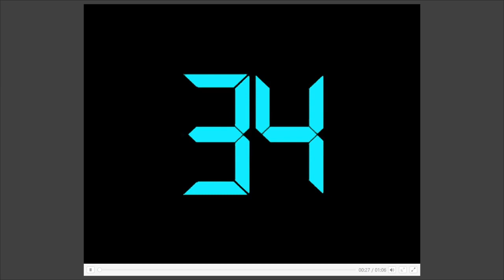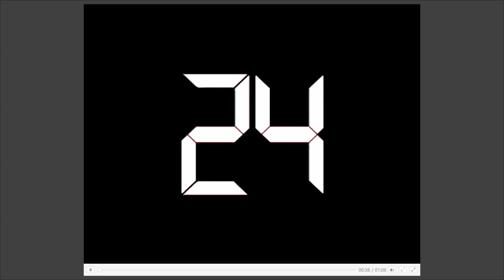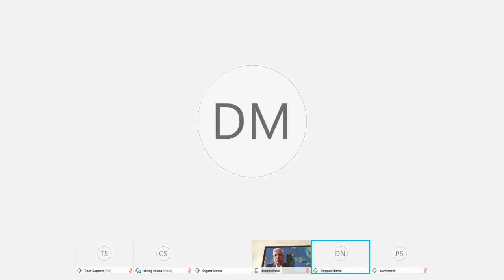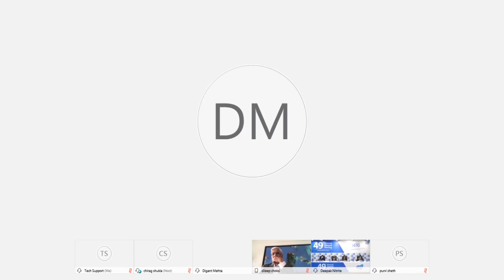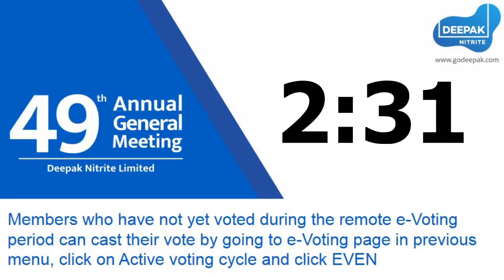49th Annual General Meeting of the Company held on 7th August 2020 through VC/OAVM